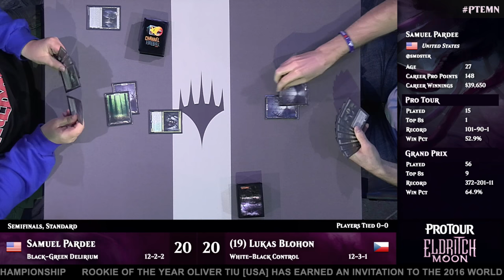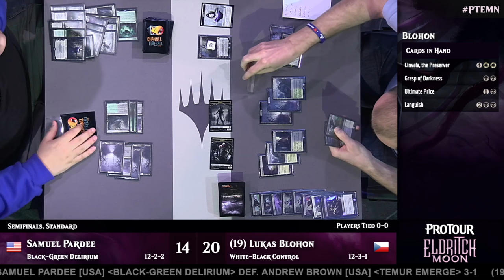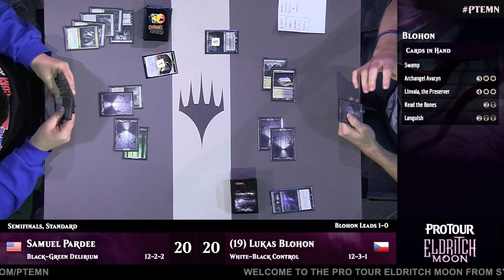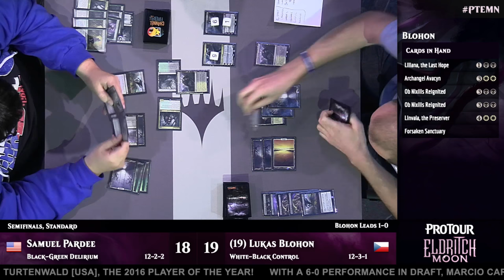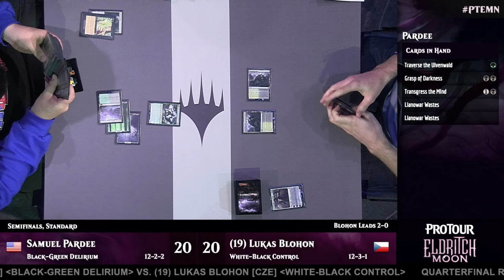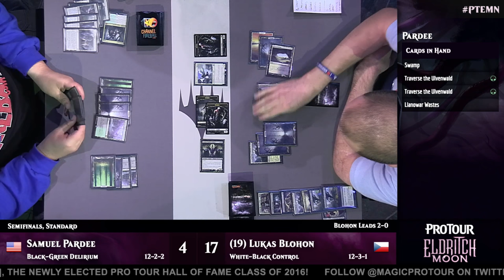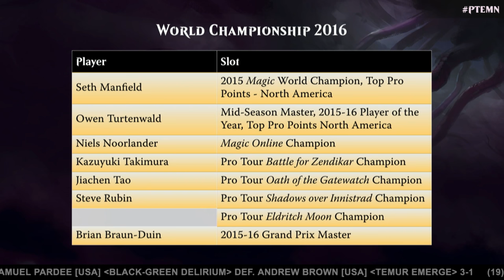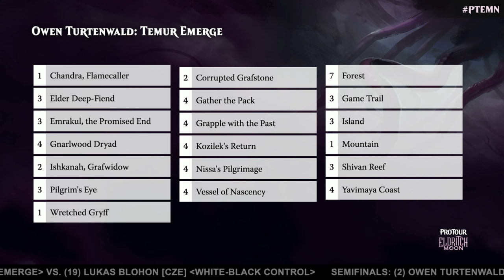Pro Tour Eldritch Moon Semifinal: Lukas Blohon vs. Samuel Pardee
Samuel Pardee's Black-Green Delirium deck might have been the deck of the tournament, but Lukas Blohon has weilded his White-Black Control deck like a laser all weekend. Only one can make the finals of Pro Tour Eldritch Moon.